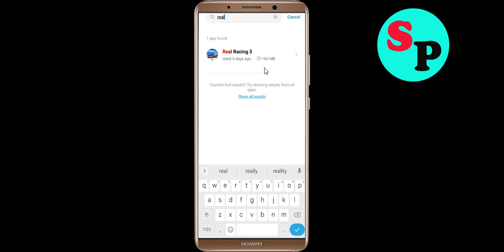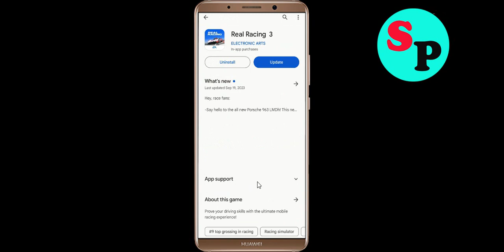Fix Real Racing 3 App Black Screen Problem in Android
In this video section i will show you how to Fix / Solve Real Racing 3 App Black Screen Problem in Android. Just follow the steps to fix this issue.

Fix Black Screen Problem On Real Racing 3
Solve Real Racing 3 Black Screen in Android